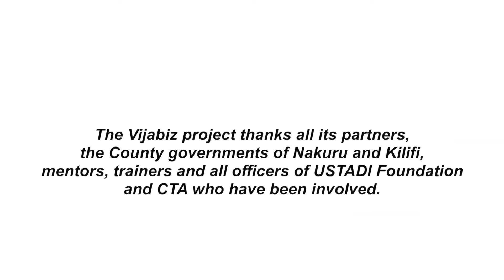Quality feed for quality milk - Kironai Self-Help Group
In Nakuru County, Kenya, Kironai Self-Help Group was formed in 2012. Since then, they moved from table-banking to dairy production.

This video has been funded by the International Fund for Agricultural Development (IFAD),  in the framework of the Youth Economic Empowerment through Agribusiness in Kenya (VijaBiz) project.

Mainly funded by IFAD, the project has been co-implemented and co-funded by the Technical Centre for Agricultural and Rural Cooperation (CTA) and USTADI Foundation (Kenya).